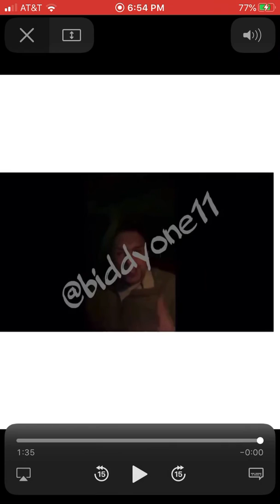Aaron Carter-Agrees/self-admittedChildPredator-says15YearOld”is the one who solicited herself to me”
Aaron Carter admits -On a phone call with Shane  Coyle, to sending a young 15 year old an erect body part pic-with texts messages asking not to tell anyone or he will get in trouble..But then blames the young victim by saying “she’s the one who solicited herself to me”